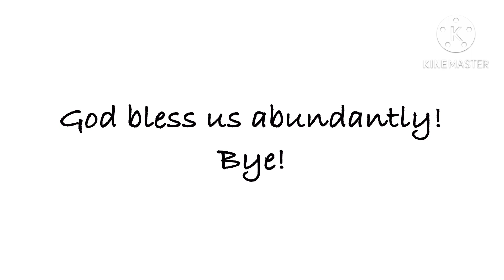ENSALADANG TALBOS NG KAMOTE